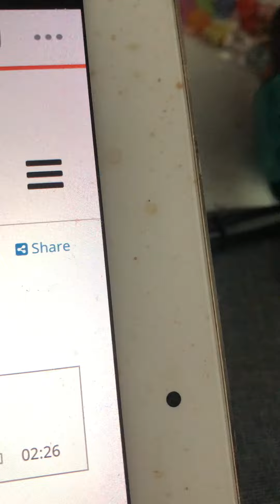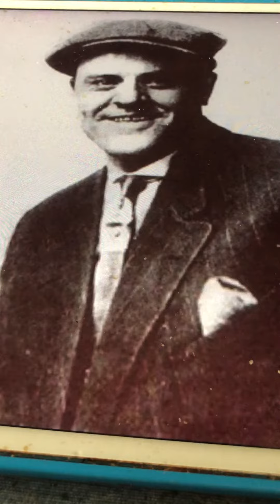Daddy, come home Billy Murray 1913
Irving Berlin song